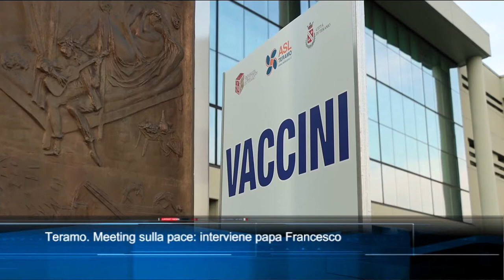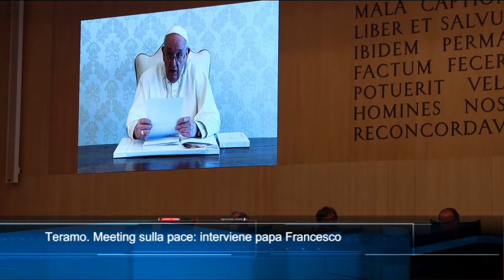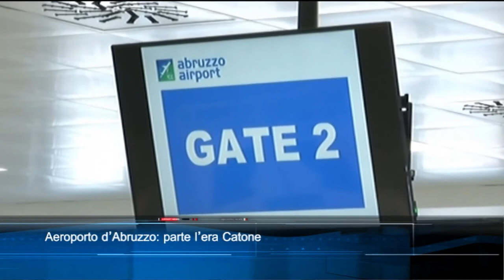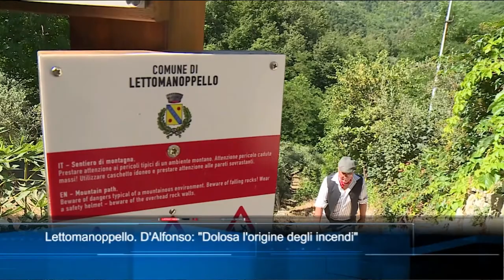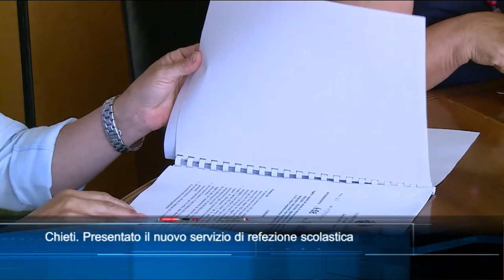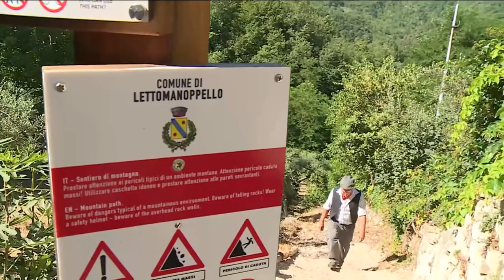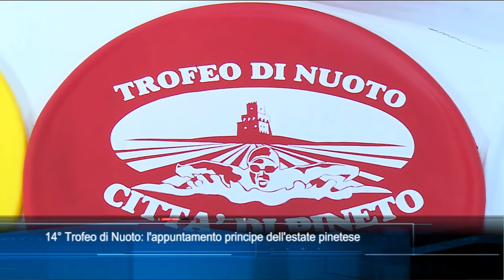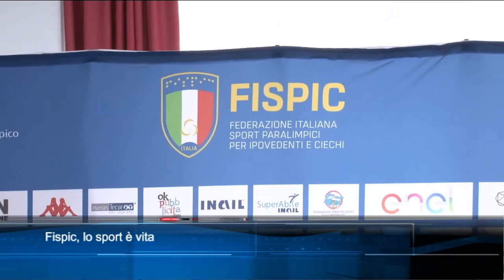TgSei edizione delle 19 di venerdì 2 luglio 2021 1